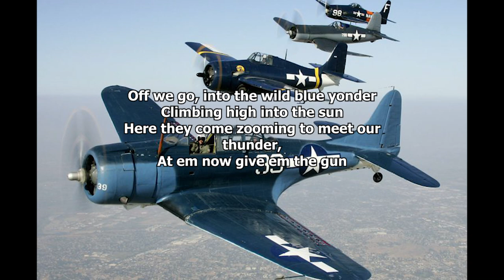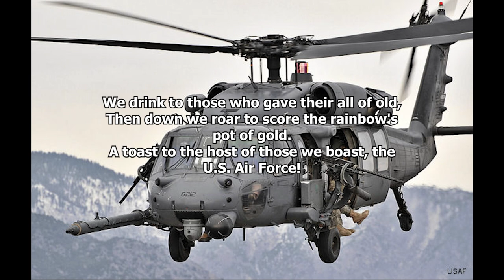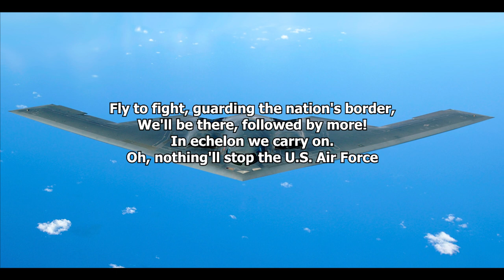Detachment 075's Rendition of WILD BLUE YONDER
In this video, the Mission Support Group of Detachment 075 as well as various musically talented cadets led by the help of C/Lt Col Biares has produced an updated version to the United States Air Force Song "Wild Blue Yonder". Enjoy!

Led by:
C/3C Biares
Vocals:
C/Capt O'Dowd
C/1st Lt Sisouphanthong
C/3C Dolan
C/3C Moolmuang
Percussion:
C/3C Manila
C/4C Cummings
Alto Saxophone:
C/3C Saple
Trumpet:
C/4C Domasig
Video Editor:
C/3C Sorianosos